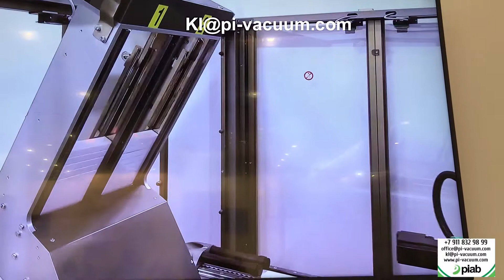24 Вакуумное оборудование Piab на фармацевтических заводах.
На фармацевтических заводах стоит вакуумное оборудование Piab. Присоски и эжектора Piab. Отлично работат!
Пишите или звоните, поможем с вакуумом.
Кульбаков Леонид
Инженер Piab
ООО "ПИ-вакуум"